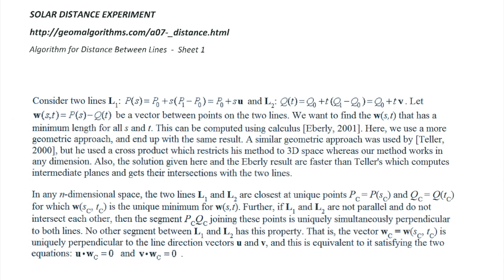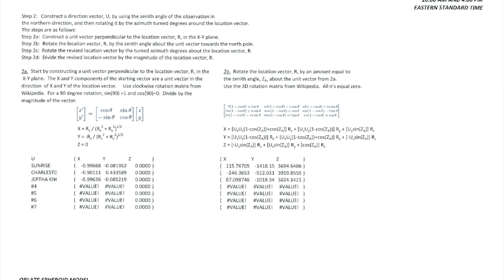Solar Distance Experiment (3 of 5) Oct 24-2015 10:00 AM & 4:00 PM EST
The Solar Distance Experiment test date is October 24, 2015 at 10:00 AM and 4:00 PM Eastern Standard Time North America as a follow on from the Flat Earth Experiment.  This experiment employs methods of practical astronomy with modern theodolites.   Distance to the sun will be calculated by triangulation from Tennessee, Michigan, and the West Coast.  The numerical method for calculating the solar distance is presented.
The calculation methodology and excel spreadsheet can be downloaded from the following address: